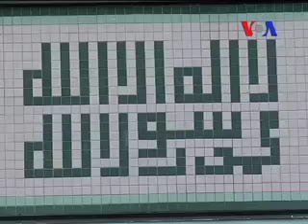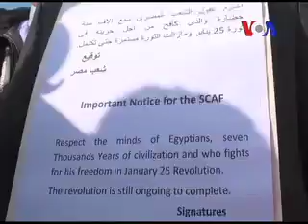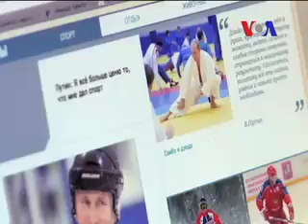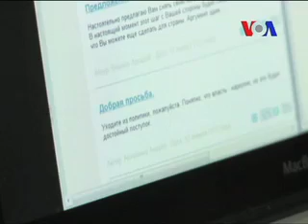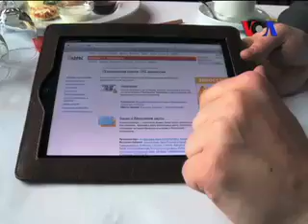Khabron Se Aage 1.30.12 Part 2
پاکستان اوراس کے گردو نواح میں وائس آف امریکہ کا ٹیلی ویژن پروگرام'خبروں سے آگے' پسندیدگی سے دیکھا جا رہا ہے۔

جدید دور کے تقاضوں سے ہم آہنگ'خبروں سے آگے' ہفتے اور اتوار کےسوا ہر روز شام ساڑھے چھ بجے ایکسپریس نیوز ٹیلی ویژن پر دل چسپ اور منفرد انداز میں معاشرتی اور سماجی موضوعات پر مبنی رپورٹیں، انٹرویو اور تبصرے دکھاتا ہے۔

علاوہ ازیں ہمارے پروڈیوسروں کی ٹیم حالاتِ حاضرہ، فن و ثقافت، تفریح اور دوسرے موضوعات کا بھی احاطہ کرتی ہے۔ ہمارے پیش کاروں میں سے بیشتر کا تعلق پاکستان سے ہے جو اپنے ساتھ نیا زاویہٴ نگاہ اور اندازِِ فکر لے کر آئے ہیں۔